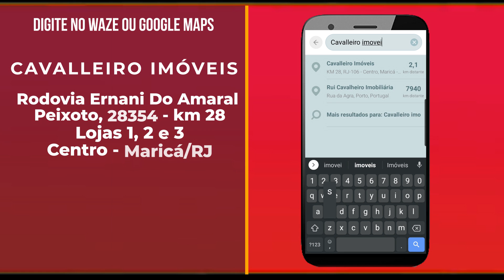R$1.100.000-Casa em Cond. com 4 Quartos, Piscina, Sauna, Área Gourmet, Academia e Hidro - Maricá-RJ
Excelente casa  no Condomínio  Elisa Lake Beach, local com belíssimas casas, infraestrutura, área de lazer, lagoa privativa e segurança 24h. pertinho do Centro de Maricá, cerca de 5 minutos de carro.

1º Pavimento com Smsala de estar e jantar, cozinha azulejada toda com moveis planejados, escritório, banheiro social.

2º Pavimento com quatro dormitórios, todos com varanda e 1 suíte Master com hidromassagem e closet e banheiro social.

Imóvel com ambientes diferenciados como estar e jantar com rebaixamento em gesso, toda em porcelanato, cozinha azulejada toda com moveis planejados, escritório, banheiro social no primeiro e segundo andar, área externa com piscina, sauna, varanda gourmet, banheira de hidromassagem, academia, pergolado, garagem para dois carros cobertos, banheiro externo.

Área de Construção: 259 m²
Área de Terreno: 508 m²
Dimensão do terreno: 360,00

👉 Aceita Financiamento e FGTS
👉 Código do Imóvel: /CA4697

Imóveis em Maricá, compre com segurança, procure sempre profissionais cadastrados no Creci. Procure Imobiliária séria, procure a  Cavalleiro Imóveis.